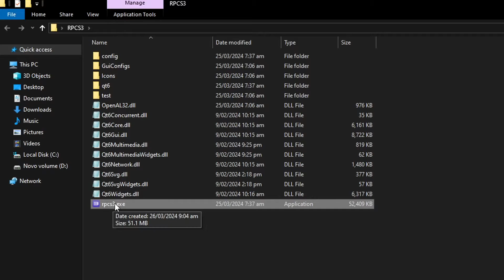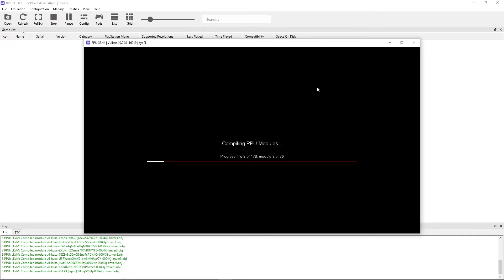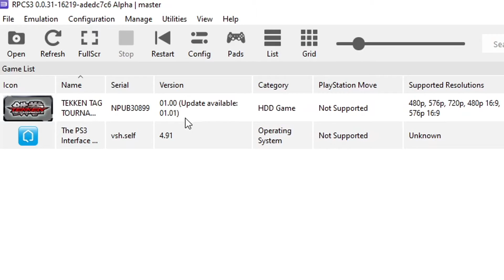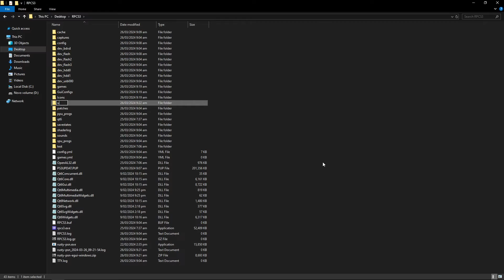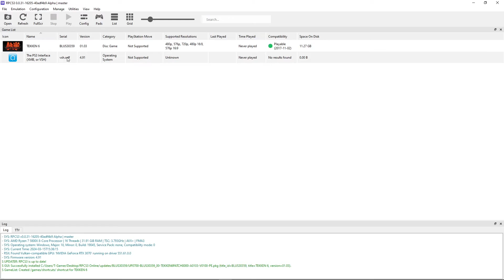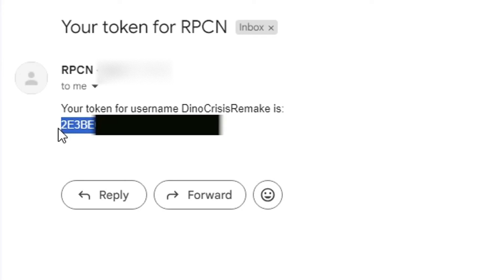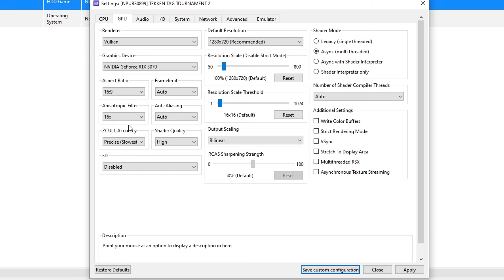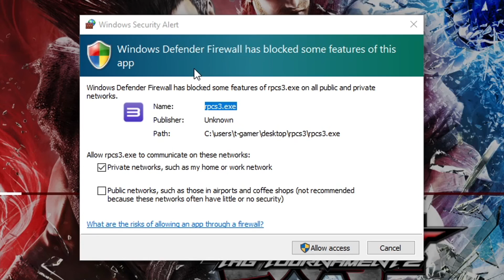How to Play Tekken Tag Tournament 2 Online On PC - RPCS3 Guide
Tekken Tag Tournament 2 can be played on a PC with RPCS3 and the online modes are working. In this video walkthrough tutorial i'll show you step by step how to play Tekken Tag Tournament 2 on a PC with the best settings and how to play online as well. This includes the full RPCS3 setup too.

NOTE: For playing online you need the Online Pass Ticket, which is a DLC format (PKG+RAP). Can't provide links since it's also against Youtube's guidelines just like the game itself.

0:00 RPCS3 Setup
2:38 Installing Game and DLC
4:03 Updating the Game
6:29 Online Setup
8:28 Game Settings
10:52 Enable Firewall